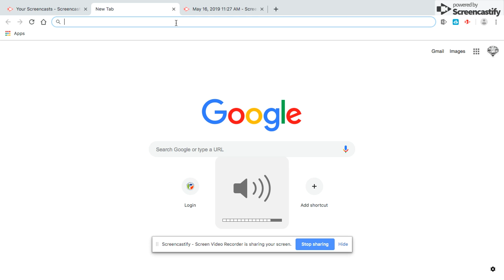"Minecraft Challenge" beach house build (part 3)